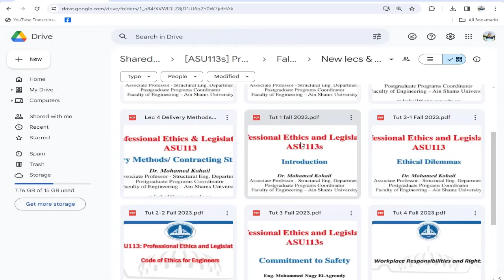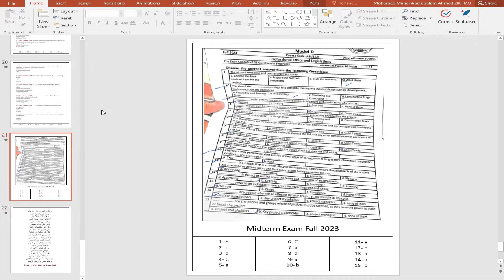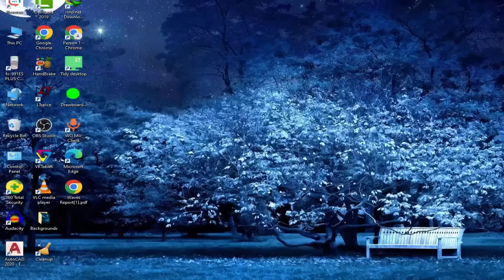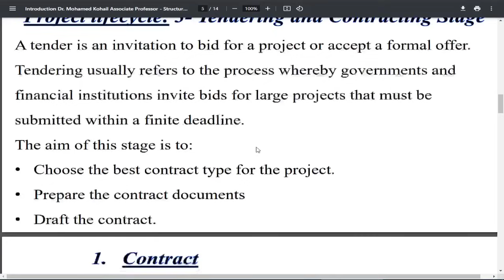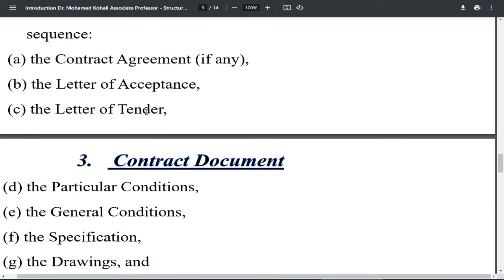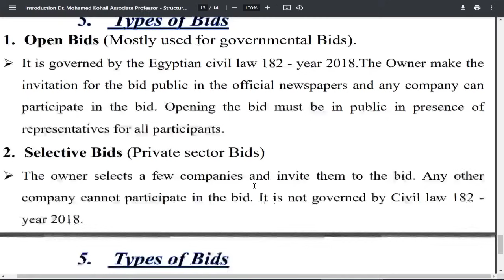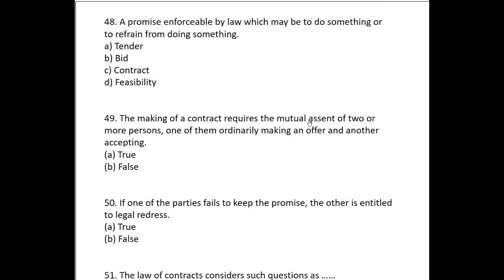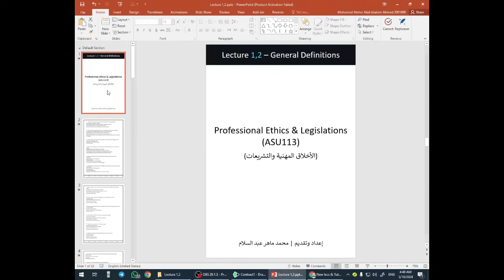Professional Ethics | Lecture 1-2 | Contracting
تقسيم الفيديو:
00:00 أساسيات المقاولات (على السبورة)
40:54 شرح الدرس بالتفصيل من ال Slides
01:51:30 حل تمارين (100 سؤال)
02:18:05 حل تمارين امتحانات سابقة (30 سؤال)

أدوات مستخدمة:
= ذكاء اصطناعي: Gemini التابع لجوجل

SN
33900